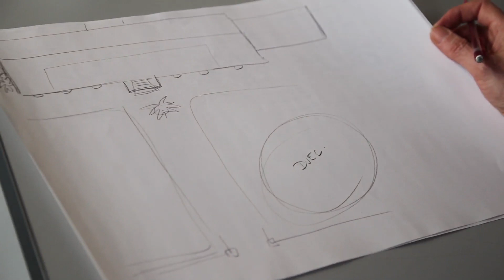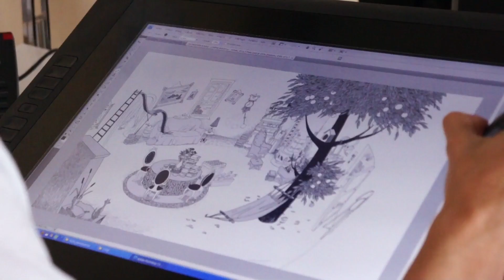L'épisode #2 du Making Of "Les Décors"